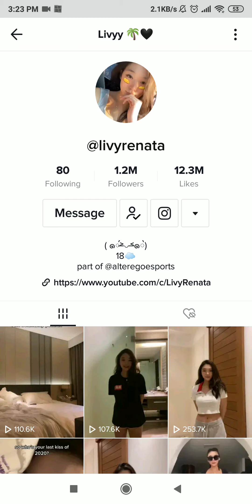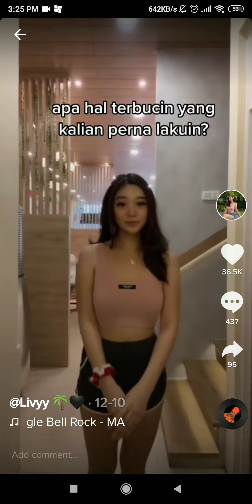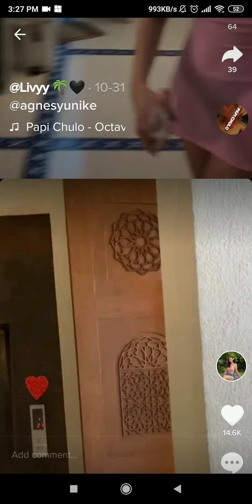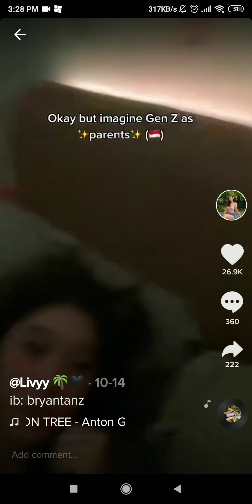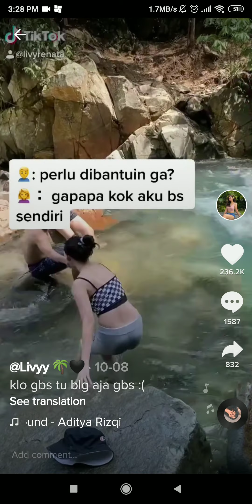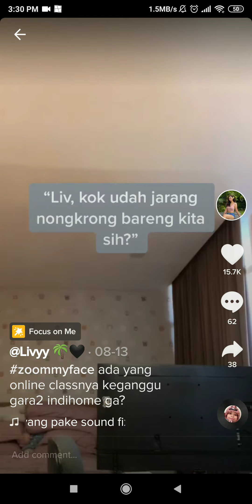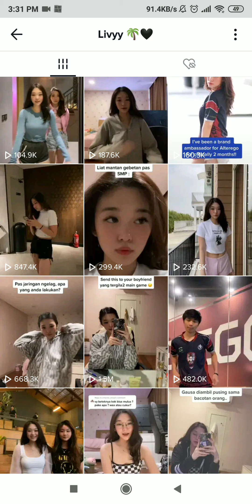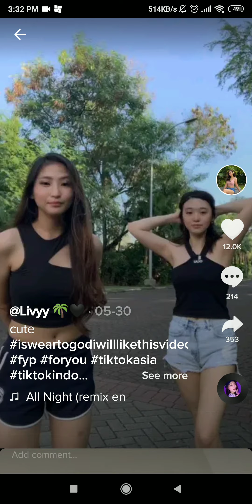cewek tiktok, livy Renata, gila 18th embem banget pol no debat no kecot 🤤